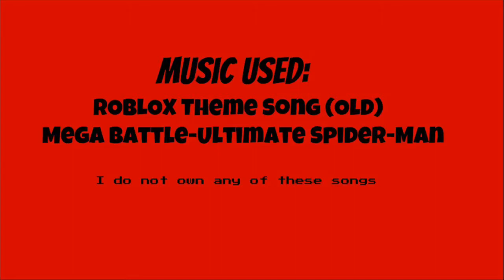Spider-Man V.S. Lizard | Spider-Man 2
I will not only do gaming but other things too like stop motion!